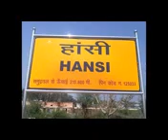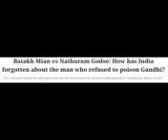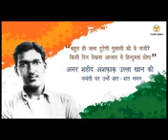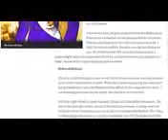8 February 2021